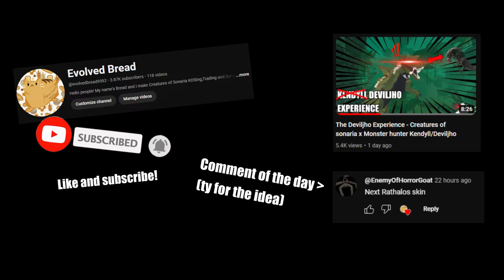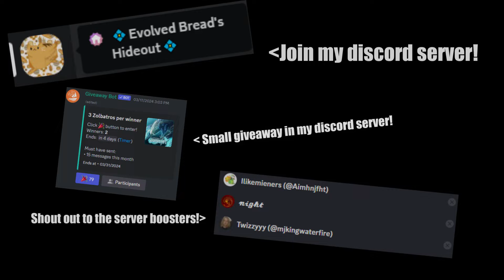The Rathalos Experience - Creatures of sonaria x Monster hunter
Terrible wyverns called "Kings of the Skies". Along with Rathians, they stake wide territories centered around their nests. Rathalos descend on invaders from the sky, attacking with poison claws and breath of fire.

The Megalodystrix is a bird of prey. They are strong, independent creatures and the spots along their body are to ward off other creatures as to say "Do not mess with me." Despite being rather heavy, they are able to fly for short distances and are able to dive towards their prey.